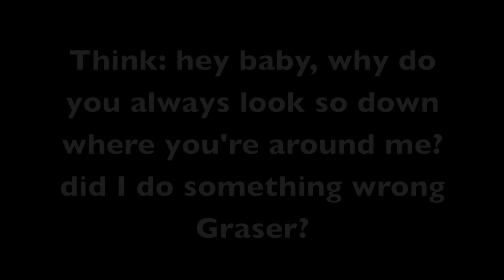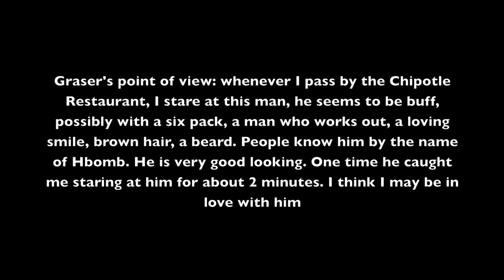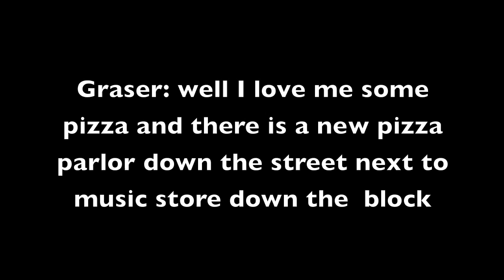Gbomb Fan Fiction - Love At First Sight - Ep 1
Thank you all for your love for the Fan Fics! I have bring you guys Gbomb!!